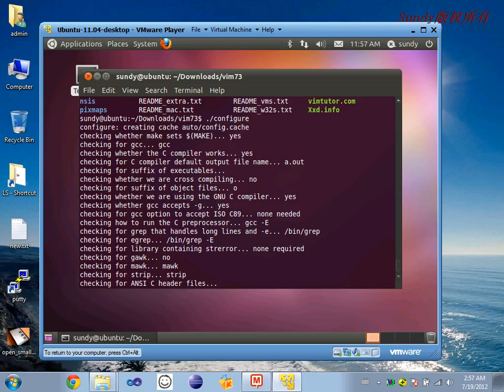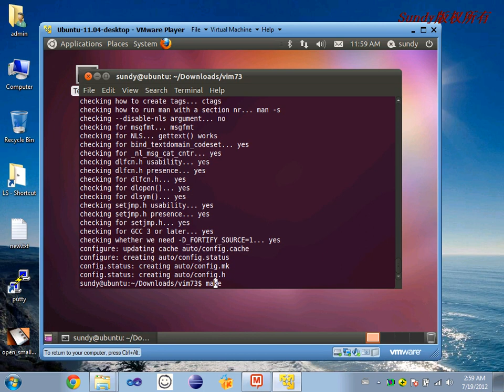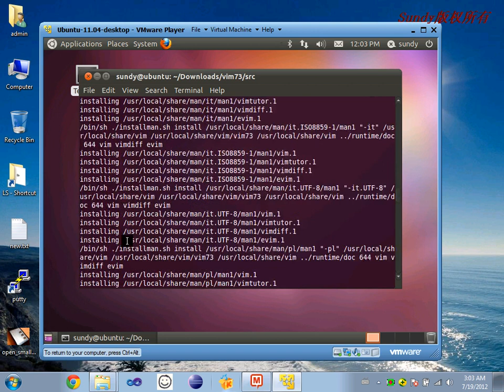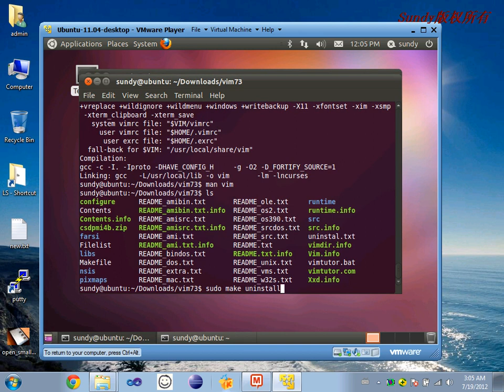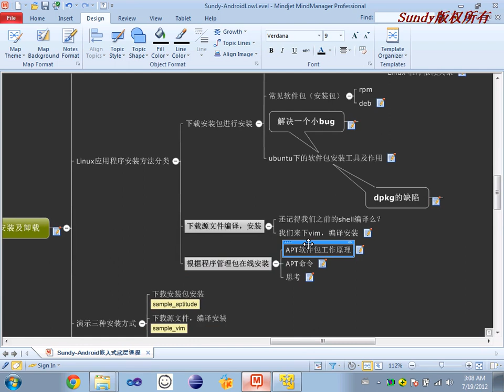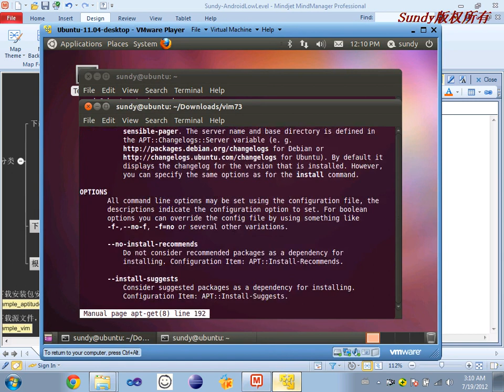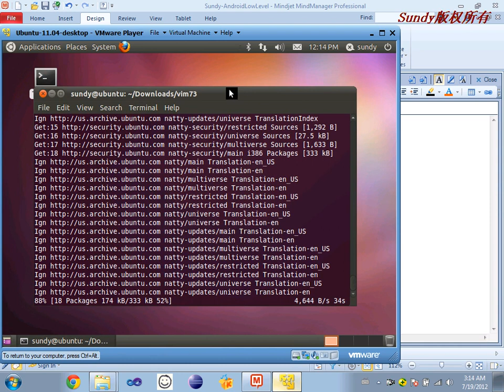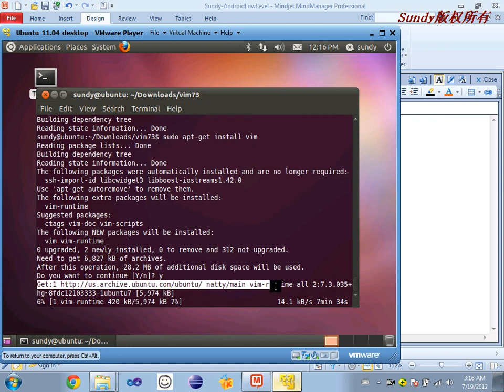Linux基础23 Linux应用程序安装及卸载4